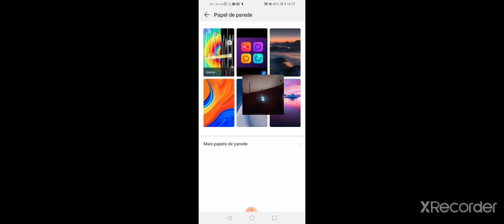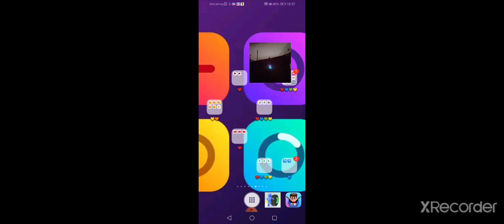erros de fotos que não viram